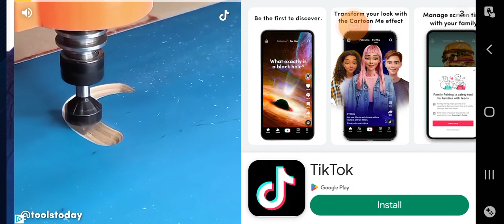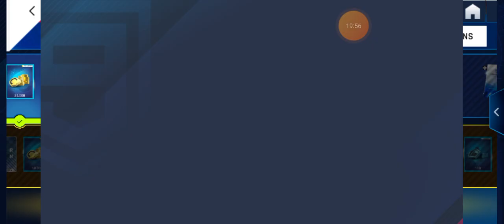25 February 2024